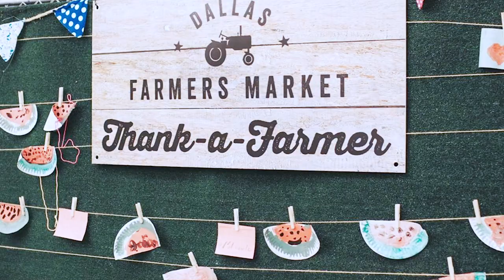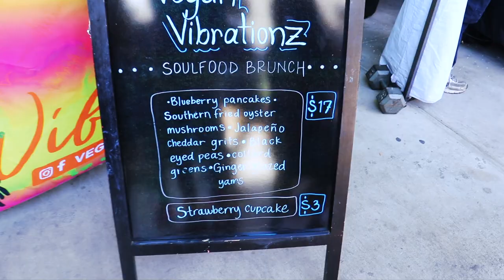Lack of new videos EXPLAINED | Dallas Farmers Market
I'm going to do better guys I promise! I know I haven't had a lot of new content lately but I've been busy making the transition to bring the people of Dallas a taste of the food you guys see me make! I have tons of new content in store so bear with me. If you're a Dallas local or plan to visit Dallas come stop by my booth at the Dallas Farmer's Market on Saturdays and Sundays (follow my Facebook & Instagram for menus and availability).

Dallas Farmer's Market
920 S Harwood St

Shout out to Vegan Vonnie of Vegan Vibrationz for his appearance in this video. Please be sure to support and follow him as well.

Gain access to exclusive merch and discounts, exclusive recipes, eBooks, printable activities & cheatsheets, behind the scenes footage and exclusive video content (not available on any other social media platform), discord channel access and more!